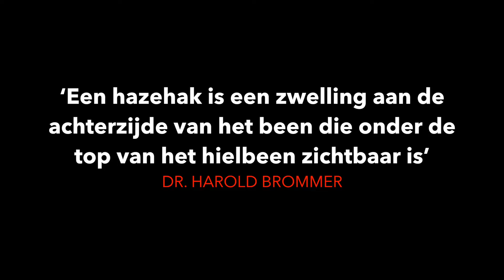Preview op Hoefslag nummer 12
Ben jij ook benieuwd naar Hoefslag nummer 12? Deze Fokkerij-special gaat in op WFFS, de succesvolle fokkerij van de Billy Stud, afwijkingen aan het spronggewricht en we kijken naar het exterieur van springtopper Zinius.